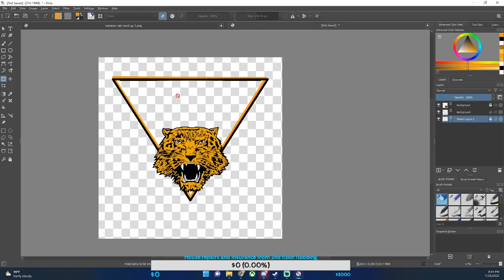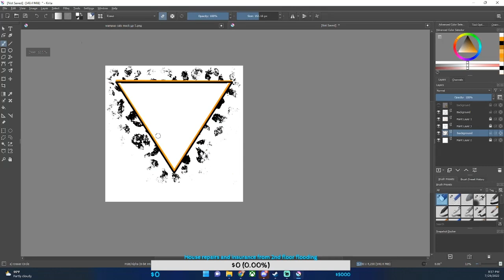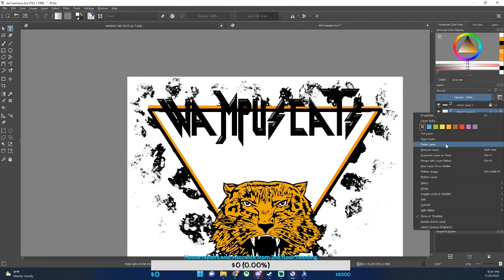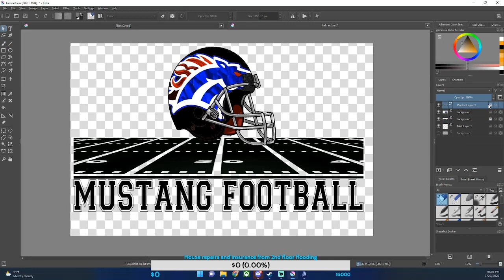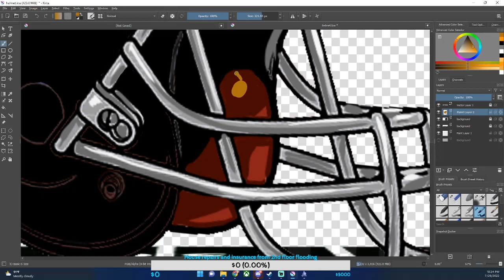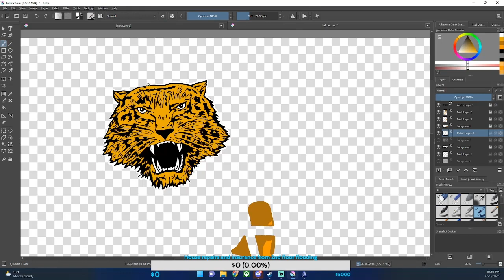Itasca spirit shirt Designs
*Twitch Sings is a karaoke game from Twitch that has special permission for users to sing along with the current copyrighted material shown and heard in the game videos*